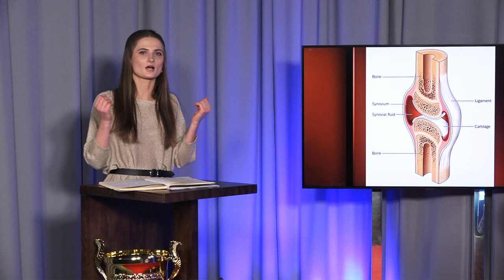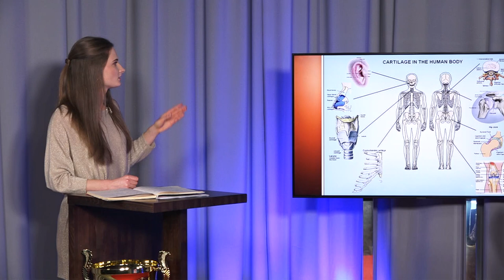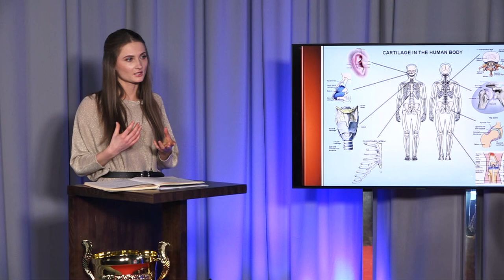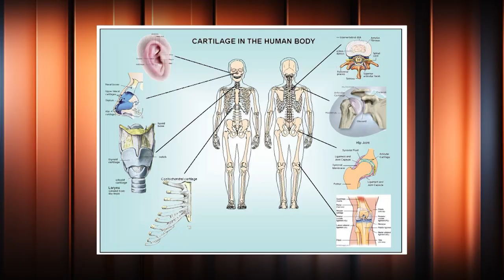Agneta skaidro: Skrimšļi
Skrimšļi mūsu ķermenī varbūt arī nav aizraujošākā tēma, taču ļoti aktuāla ir gan profesionālajiem sportistiem, gan cilvēkiem kuri tuvojas 40 50 gadu atzīmei.
Gluži kā kauli, arī skrimšļi ir saistaudi, taču, tie ir daudz mīkstāki. Tā kā skrimšļos nav asinsvadu, tie dzīst daudz lēnāk.
Kad sportojot ir muskuļu pārslodze, cīpsla var tikt izrauta kopā ar visu skrimsli. Savukārt, cilvēkam paliekot vecākam, skrimšļi var tikt bojāti ne tikai traumu rezultātā, bet arī atkārtotu kustību dēļ, kas var novest arī līdz endoprotēžu nepieciešamībai.
Kā parūpēties, lai nenonāktu līdz šādām problēmām, par to stāsta Hattrick ķermeņa eksperte, fizioterapeite Agneta Liepājniece. Viņas ieteikumi noteikti patiks galertu un īstu zupu faniem)

"Hattrick ar Puči" jaunās epizodes pirmdienās 21:00 Best4SportTV vai Hattrick YouTube kanālā